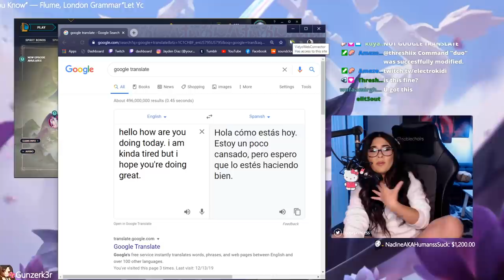I TRIED to speak SPANISH for a day - IT WAS INSANELY HARD!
In this video I duo'd with a Spanish streamer called Electrokidi. He is a skilled Riven One-Trick who helped me improve my Spanish speaking skills. I had a lot of fun with this collab and i hope you guys enjoy it as well!